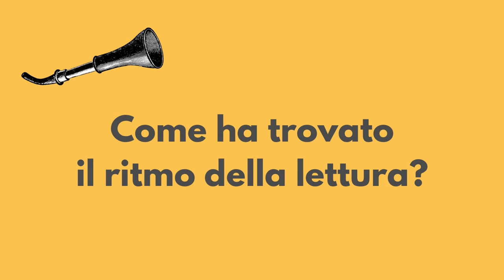Carla Signoris legge "Il cornetto acustico" di Leonora Carrington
Una commedia esilarante, magica e sognante.

Marion Letharby, novantanovenne inglese ormai sorda da anni, riceve in dono dalla sua migliore amica un imponente cornetto acustico tempestato di argento e madreperla e la sua vita, sorprendentemente cambia. Quando il bisnipote sceglie per lei un non troppo costoso ospizio per vecchi, la Confraternita del Pozzo di Luce, Marion, invece di abbattersi per la perdita della sua amata solitudine, comincia a guardarsi intorno. Nel vasto parco della Confraternita trova padiglioni a forma di casine di gnomi, di fungo velenoso, di orologio a cucù, di vagone ferroviario, di stivale e di mummia.

Il cornetto acustico
di Leonora Carrington
letto da Carla Signoris
Una produzione Emons Edizioni

Durata 6h 31min
Traduzione Ginevra Bompiani
Pubblicazione 23 settembre 2022
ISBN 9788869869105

video a cura di Joyce Hueting e Roberta Sofia